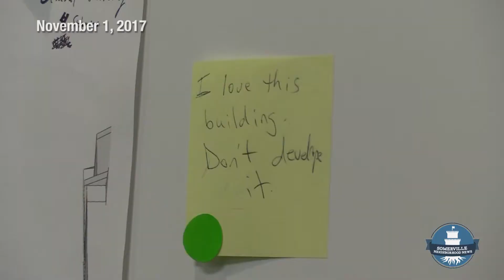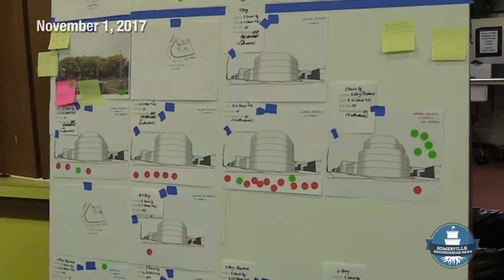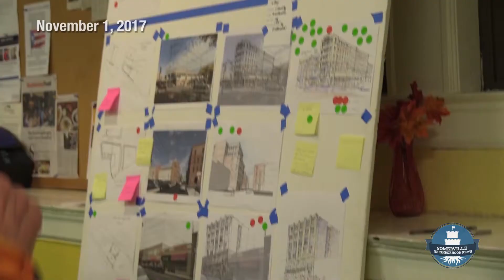City Planners Encourage Community Members to Discuss Potential Davis Sq Developments | SNN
At the Davis Square Neighborhood Plan Open house earlier this week, City planners encouraged community members to consider and respond to potential developments in Davis Square.